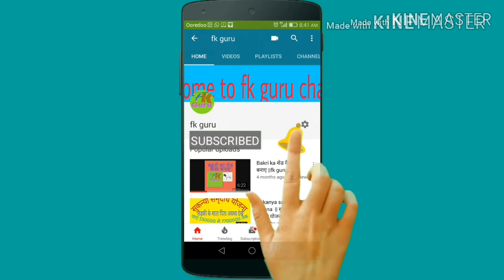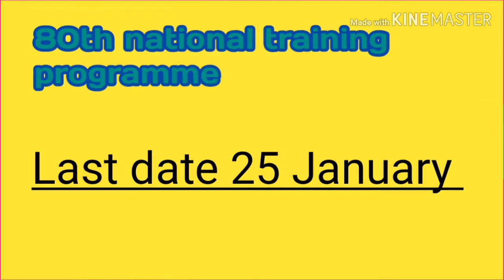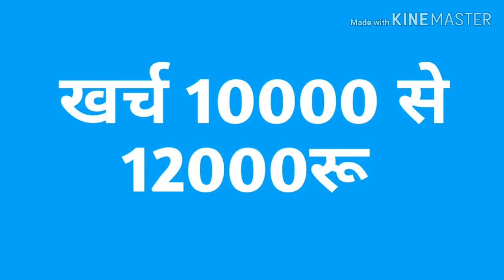Bakri farm ke training kha se lay || goat farming training ||mathura, up|| fk guru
Bakri farm ke training kha se lay
Goat farming training
80th national training programme 2019 mathura up